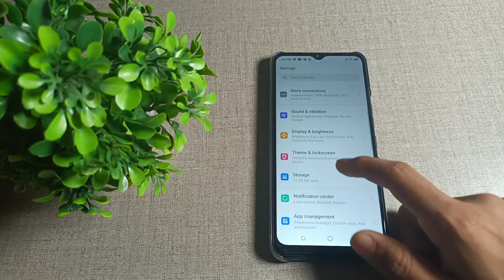how to set screen lock wallpaper in Tecno spark 7 mobile